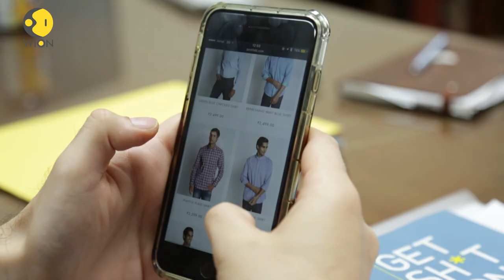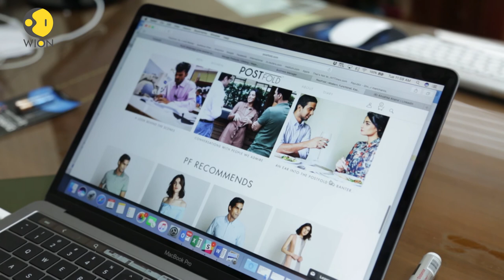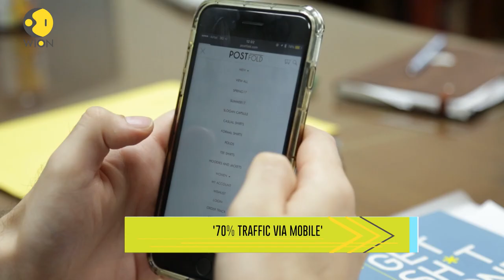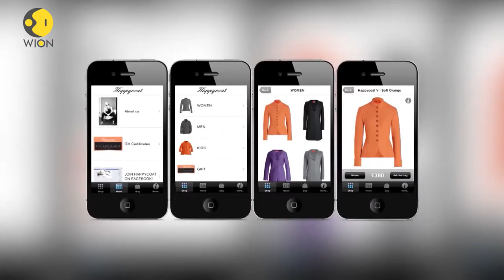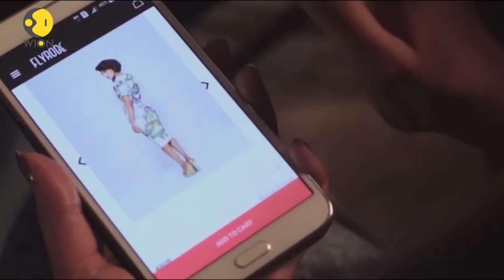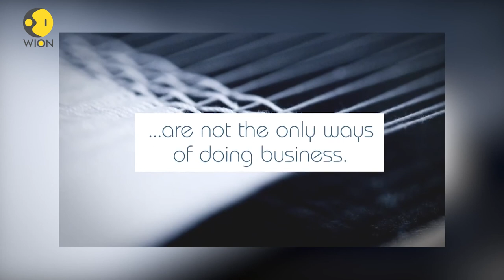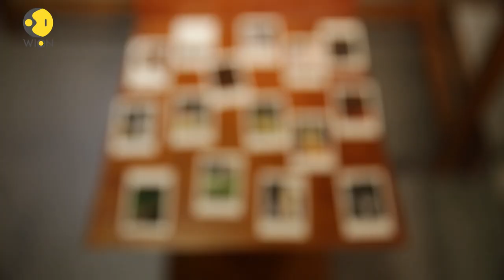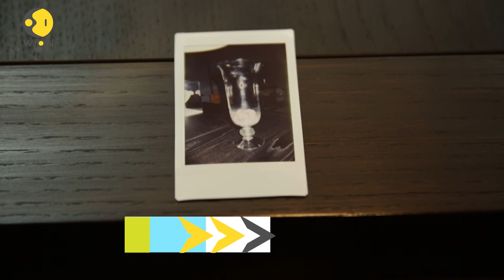Tech It Out EP 45: Fashion & E-Commerce special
In this episode of tech it out we bring to you the perfect amalgamation of fashion and tech and how it has revolutionised the concept of e-commerce. Not just that we also bring you the review of the FujiFilm Instax Mini 9